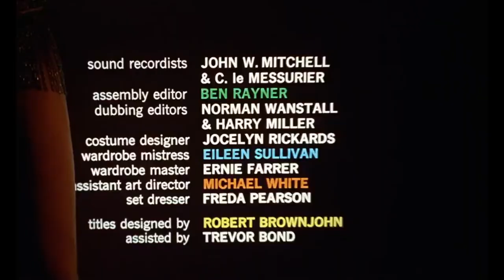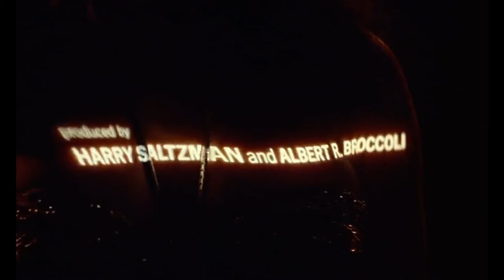From Russia With Love - James Bond 007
Todays video is the opening scene from the James Bond movie From Russia with Love.This is a 1963 spy film and the second in the James Bond series produced by Eon Productions, as well as Sean Connery's second role as MI6 agent James Bond. It was directed by Terence Young, produced by Albert R. Broccoli and Harry Saltzman, and written by Richard Maibaum and Johanna Harwood, based on Ian Fleming's similarly named 1957 novel. In the film, Bond is sent to assist in the defection of Soviet consulate clerk Tatiana Romanova in Turkey, I hope you like my version of this great love song original version by Matt Monro jamesbond james bond #007